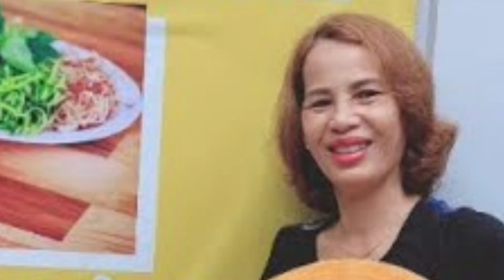Đúng Là Báo Quá Báo, Mẹ Con Bà Khọt Xèo Làm Ca Sĩ Mạnh Quỳnh Bị Vạ Lây/ Lang Thang Vlog